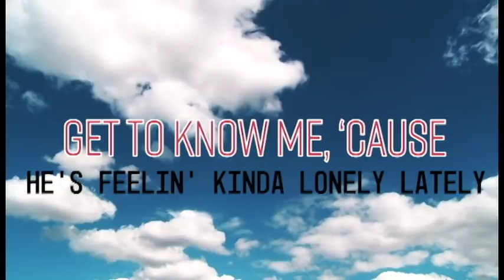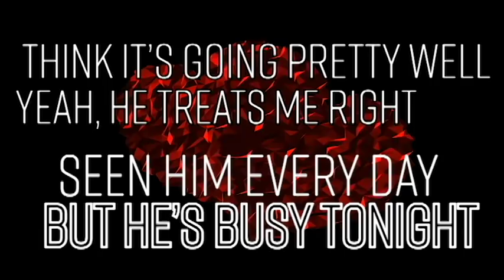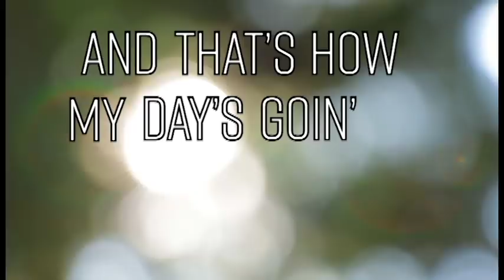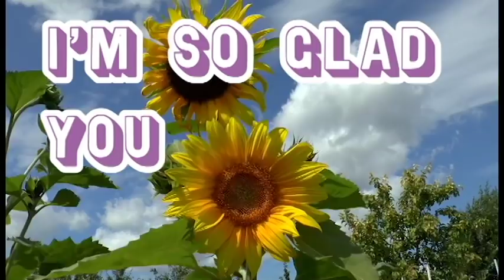Rachel Price - Sunshine and Rainbows (Lyric Video)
"Sunshine & Rainbows" is available now!

Video by: Taylor Wafford